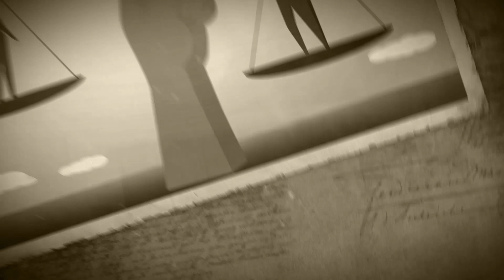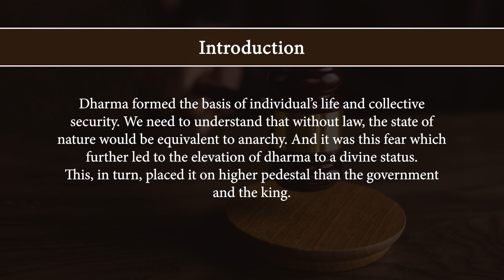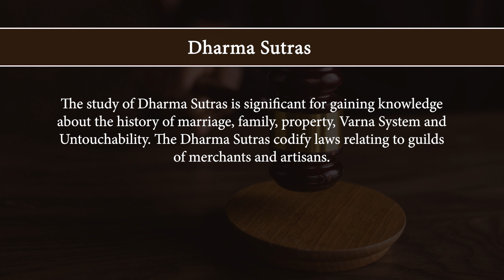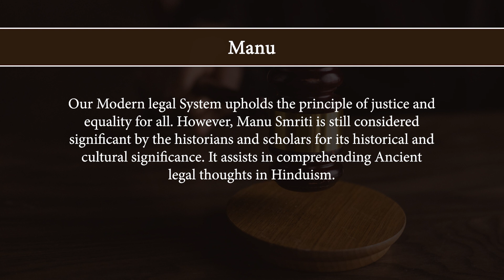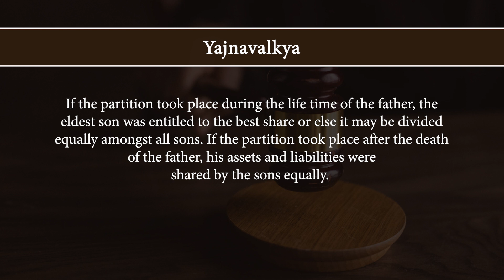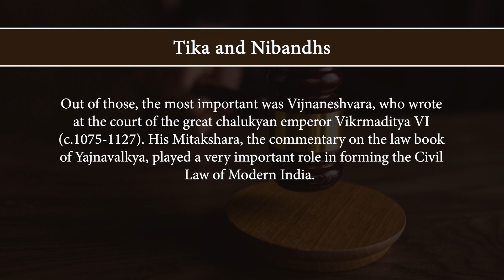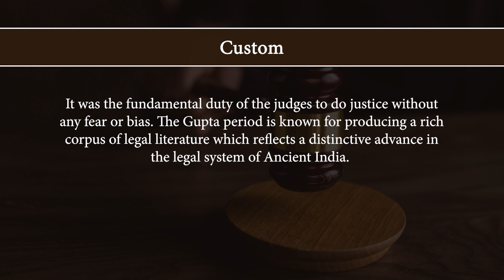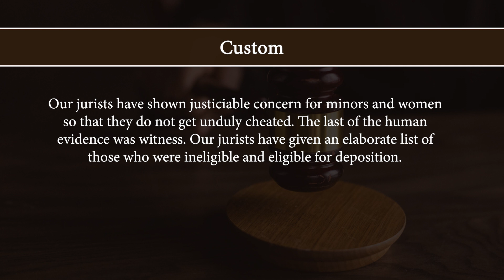HoL-L01-Legal System in Ancient India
Subject : Law
Course Name : History of Legal & Constitutional Development in India

Description:
🌐 Welcome to  CH 06: CEC-UGC 06: Law and Legal Studies ! Today, we're diving into the world of Swayam Prabha, a revolutionary initiative offering 40 DTH channels dedicated to delivering high-quality educational programs 24/7 via the GSAT-15 satellite.